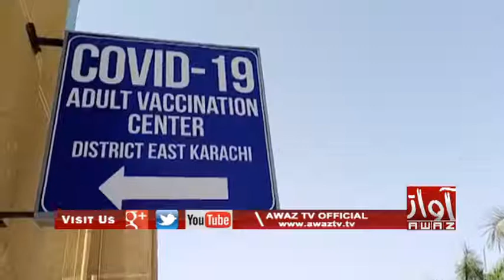Corona Khan Bachau Ji Vaccine Baabat Jagirta Paida Karan Ji Zaroorat Aahe | PKG | By Awaz Tv